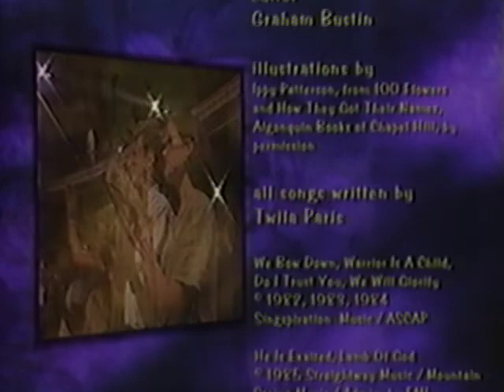Twila Paris: Perennial in Concert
A Season of Worship
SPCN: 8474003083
1998

Sparrow Records
Universal Music Group
2220 Colorado Ave